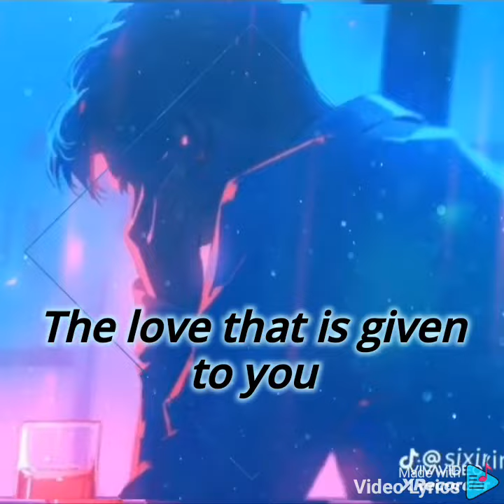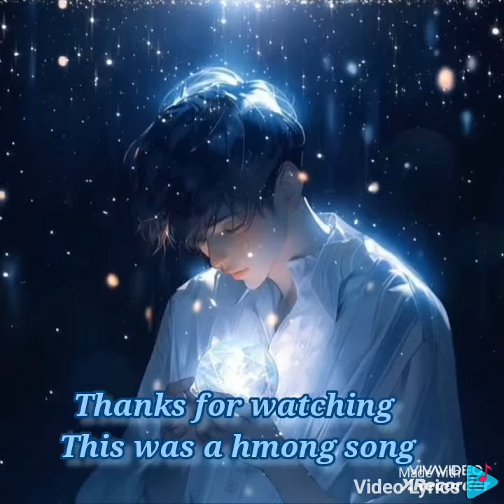RC Hmong - Tsis Muaj Ntxiv Lawm (No More)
Lyrics:
Muab txoj sia ciaj tuag rau koj
Give life and death to you

Tsuav kom koj no txhob ntshaw luag
As long as you don't want to laugh

Ua cas koj no tsis paub txog
Why don't you know about this

Txoj kev hlub uas muab rau koj
The love that is given to you

Los yog tias tim lub ntuj lem
Or if the sky turns

Puas yog tias kuv no hmoov phem
Is that my bad luck?

Los yog tias koj no siab phem
Or if you are mean

Puas yog tias tsis zoo li siab xav
Does that not seem like desire?

Twb xav tias koj yuav mus tau zoo
I hope you will go well

Txoj kev hlub twb dhau los tau ntau xyoo
The love has been going on for years

Neej yav tag koj yog tus xaiv luag
Tomorrow you are the one who chooses to laugh

Cas hnub no koj ho poob kua muag
Why are you shedding tears today?

Puas yog luag tsis xav hlub koj lawm
Is it because I don't want to love you anymore?

Cas yuav hlub koj luaj me nkauj ntawm yeah
How will you love the song of yes

Yuav tsis muaj ntxiv rov qab pib dua
There will be no further restarts

Txoj kev hlub uas nws twb puas
The love that he has destroyed

Thaum kuv hlub ua rau koj meen txom
When I love you, I hurt you

Cas yim hlub ua ra kuv yim mob
How love makes me sick

Yog tus 2 xwb tsis yog tus ib
If only the 2 is not the one

Ua dab tsis kuv thiaj yog tus thaum
Why don't I be the one?

Ua txhua yam los tsis haum koj siab

Sij hawm kawg koj thiaj tso kuv cia
It's the last time you let me go

Cia hnub no koj mam li tig ntsia
Let today you will look back

Lub neej yav tag cia nws ua npau suav
The future let him dream

Koj tsis txhob quaj so koj lub kua muag
You don't cry to wipe your tears

Kev nco ntawm wb cia nws ploj nrog lub sij hawm
The memory of us let it disappear with time

Thov txim os nawb los hnub no nws lig lawm
Sorry for coming today, it's late